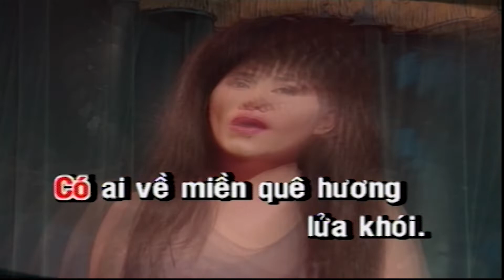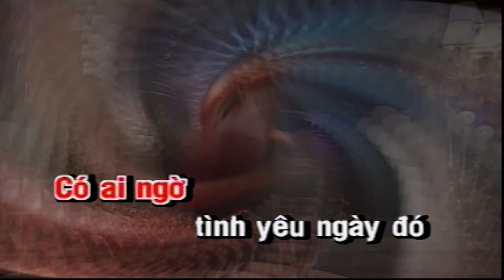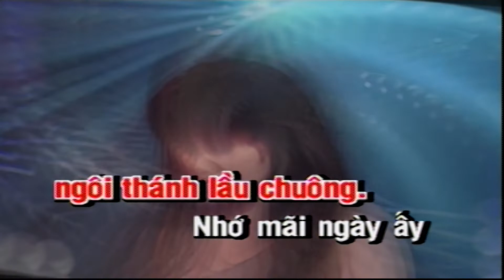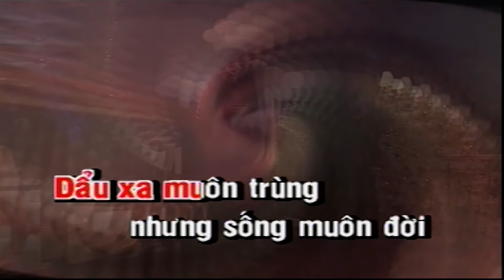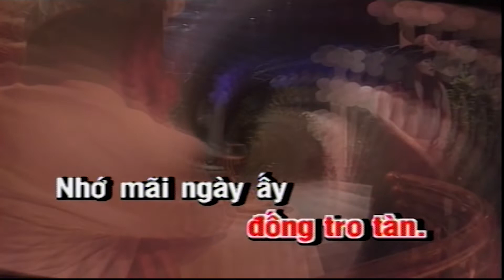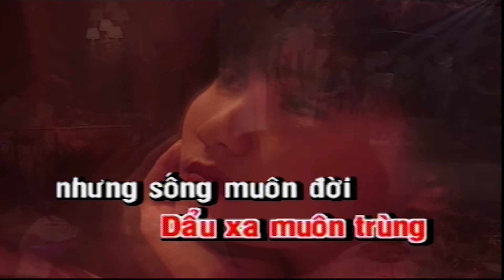Mùa Sao Sáng Karaoke Tone Nữ | Sơn Tuyền | Asia Karaoke Beat Chuẩn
Tác phẩm: Mùa Sao Sáng Karaoke Tone Nữ | Sơn Tuyền | Asia Karaoke Beat Chuẩn